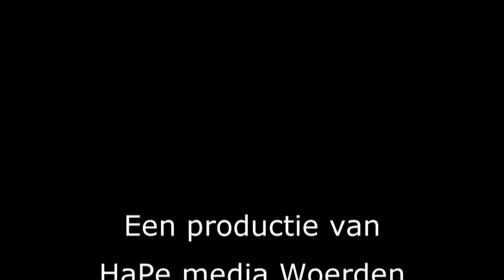Boze boeren blokkeren Jumbo distributiecentrum Woerden (Full HD)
4-7-2022: Al de hele dag blokkeren boze boeren de ingang van het Woerdense Jumbo distributiecentrum. Geen vrachtwagens erin, geen vrachtwagens eruit.
De dronevideo laat duidelijk een vol parkeerterrein zien...